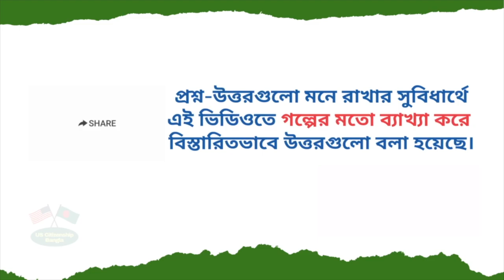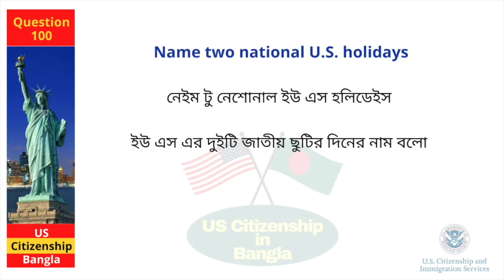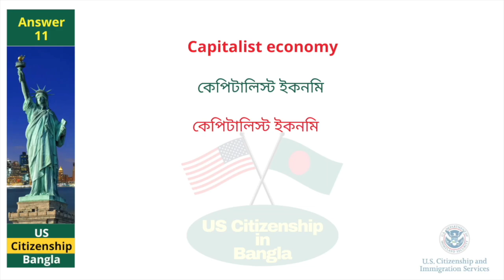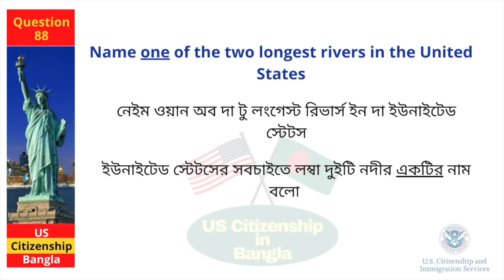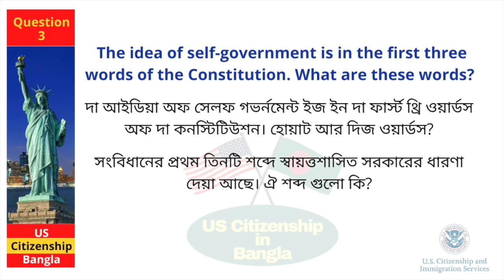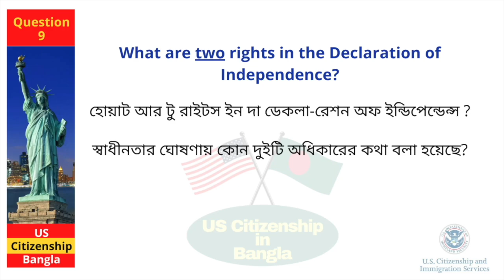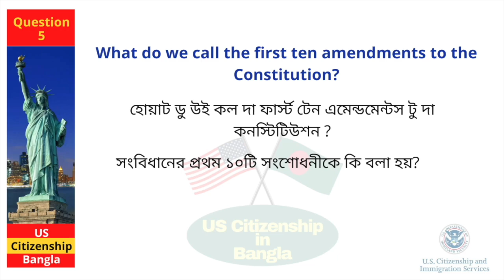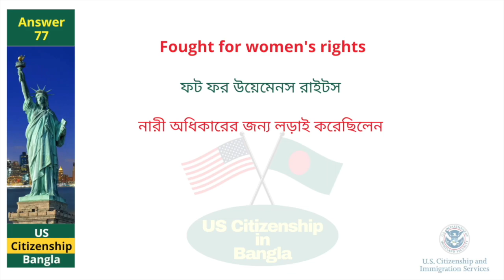100 Question for citizenship 2024 | 100 Civics Questions and Answers 2024 | Citizenship test 2024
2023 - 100 Civics Questions (2008 version) for the U.S. Citizenship Test.

2023 USCIS Official 100 Civics Test Questions & Answers,